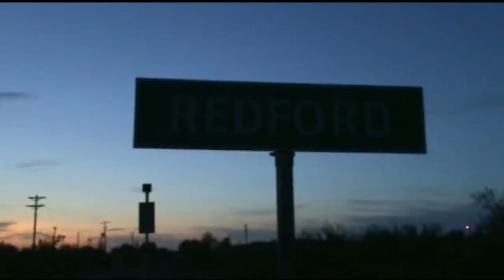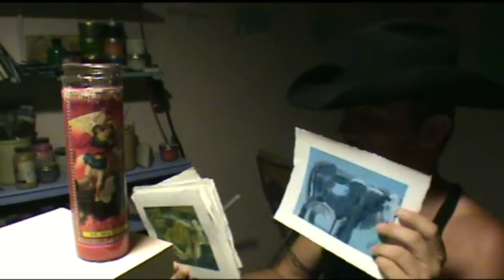Redford Rabbit Revenge, Bunny Decoy, Texas Shootout in the Desert, Chicken George is the Devil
I'm still struggling with the bunny deal. But I keep have these tormenting dreams, and I just can't shake it, somethings got to give.